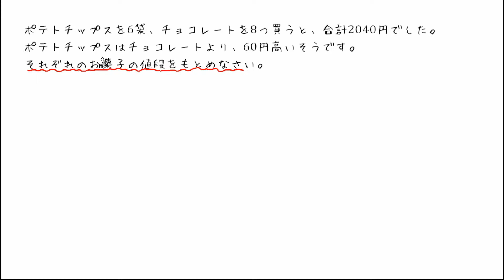【中１ 数学】方程式と文章題（個数と代金②）